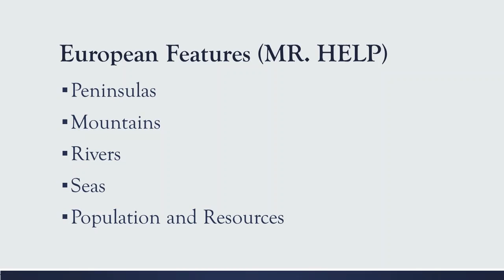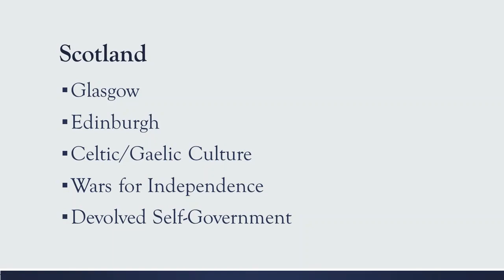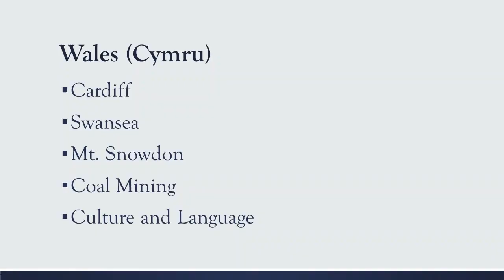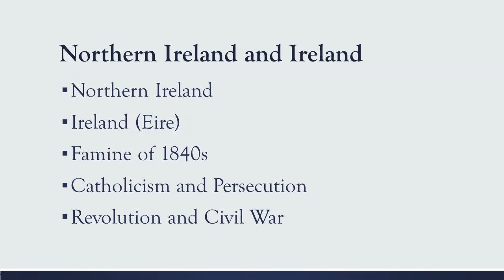BHA7 Bridges 1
Ancient Archipelago Aims for Advancement!